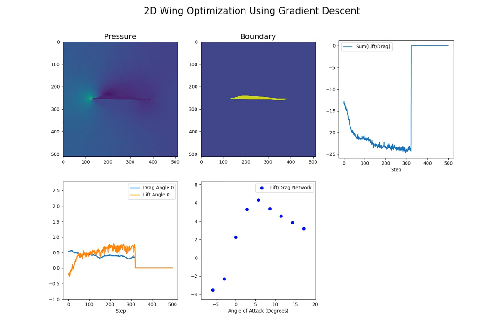Neural Networks designing 2D Airfoil